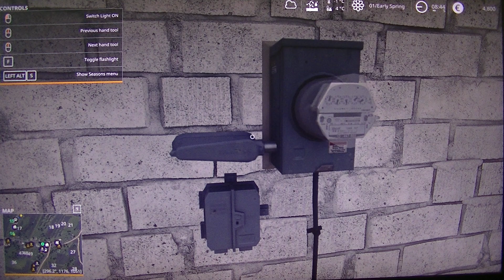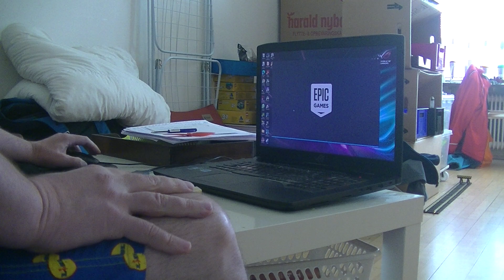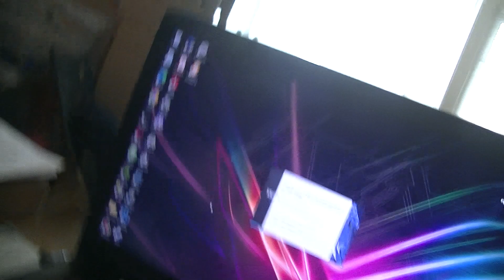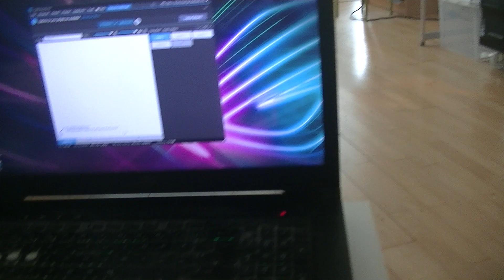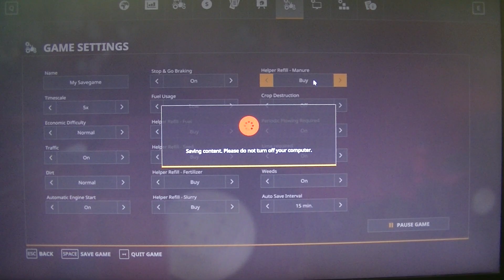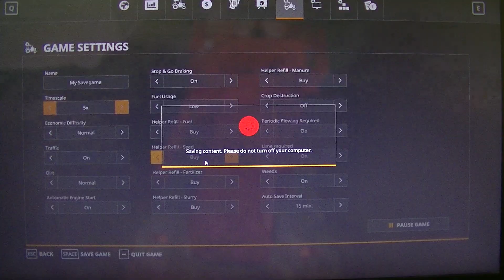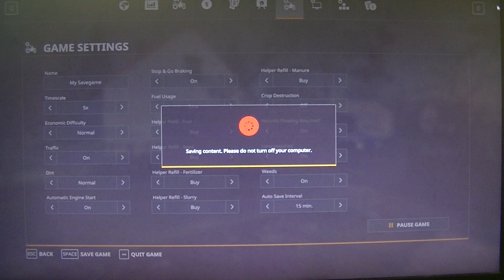MongoTV_13900 - Mongo Games - Farming Simulator 19 - Rabacino - Part 26 - Olsen Farm 2023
PART 26 - The last 2 times i did play this new farm, was late in the night. So now i like to play not to late. I will play a bit more today, after a break. I like this map. Have a good day too.